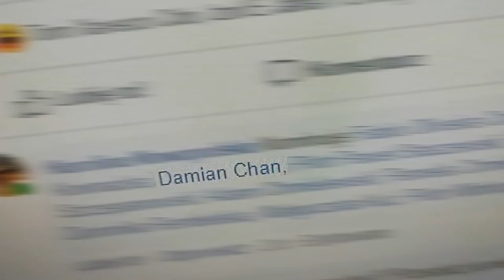50 quexadas challenge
I was nominated to make 50 Quexadas challenge.
So I did it! taa daaa! : P